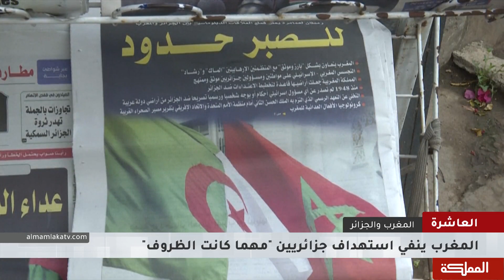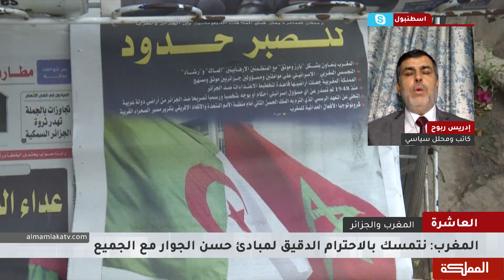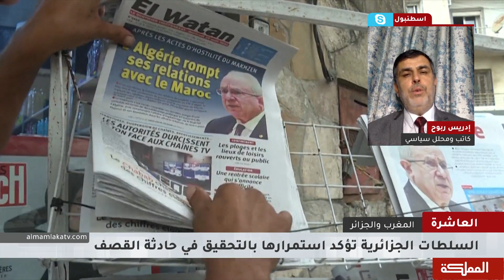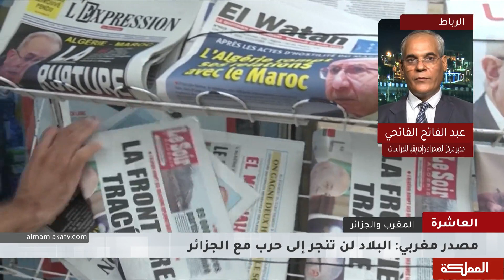العاشرة | الخلافات المغربية الجزائرية ومناخات التوتر بين البلدين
مدير مركز الصحراء وإفريقيا للدراسات الاستراتيجية - عبد الفاتح الفاتحي
الكاتب والمحلل السياسي - إدريس ربوح